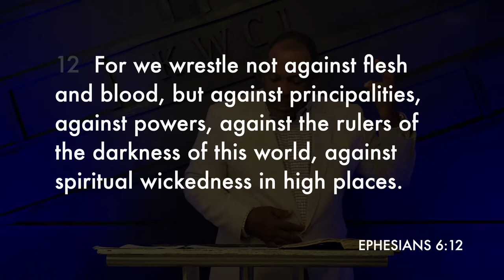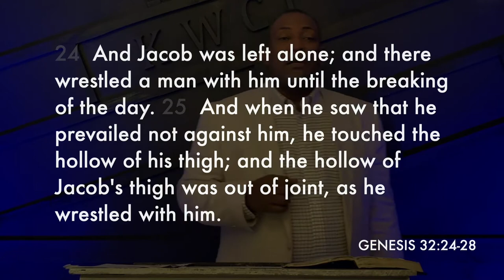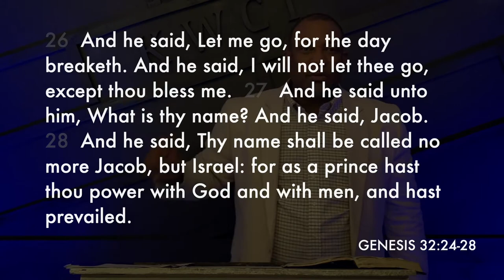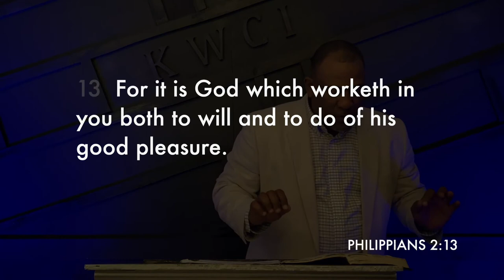You Are Fit for the Fight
Join us for a Kingdom Moment with Bishop K, as he shares on lessons from Jacob's experience in Genesis 32!